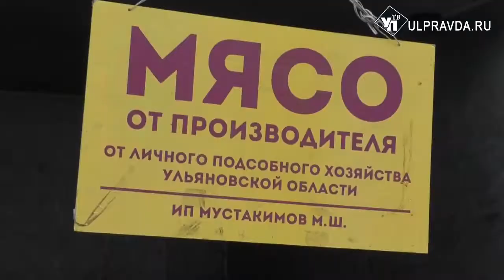На «Крымской весне» ульяновцы наторговали на 9 миллионов рублей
За затяжную зиму ульяновцы явно соскучились не только по весне, но и по традиционным ярмаркам. Первая сельскохозяйственная торговля этой весны